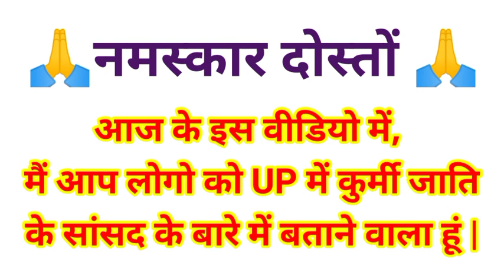कुर्मी सांसद | यूपी में कुर्मी जाति के कुल कितने सांसद है ? | Kurmi member of parliament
khurmi jaati member of parliamen,
kurmi member of parliament,
Patel member of parliament,
Patel Gangwar Chaudhari samaj ke kurmi jaati ke sansad,
kurmi samaj ke sansad,
Uttar Pradesh mein kurmi jaati ke kul kitne sansad Hain,
Patel samaj ke sansad UP mein,
UP mein kul member off parliament kurmi jaati,
kurmi member of parliament Uttar Pradesh,
sansad kurmi jaati,
Patel jaati ke sansad,
Anupriya Patel sansad Mirzapur,
apna dal S kurmi samaj,
Caste culture,
kurmi jati ke mantri
कुर्मी जाति के मुख्यमंत्री,
कुर्मी जाति के कुल मुख्यमंत्री kurmi mukhyamantri bharat sarkar,
गुजरात के मुख्यमंत्री,
बिहार के मुख्यमंत्री,
कुर्मी जाति,
छत्तीसगढ़ के मुख्यमंत्री,
बिहार के पूर्व मुख्यमंत्री सतीश प्रसाद सिंह,
कुर्मी,मुख्यमंत्री,
कुर्मी समाज,
बिहार के कुर्मी नेता,
कुर्मी समाज के कार्यक्रम में होंगे शामिल,
बिहार के मुख्यमंत्रियों की सूची,
अल्दा गांव म कुर्मी समाज के कार्यक्रम म होहीं सामिल,
कुर्मी न्यूज़,
कुर्मी समाज की उत्पत्ति,
कुर्मी न्यूज़ बिहार
kurmi jati ke mukhyamantri,
Patel jati,kurmi jati,
mukhyamantri,
कुर्मी जाति,पटेल जाती,मुख्यमंत्री,
patel jati ke cm,patel cm,
kurmi jati ke cheap minister,
kurmi samaj ke mukhyamantri,
kurmiyana,patel,kurmi,singh patel,
bharat me patel jati ke cm,
कुर्मी समाज,कुर्मी जाति के मुख्यमंत्री,
sardar Vallabhbhai Patel,
bihar ke cm,
गुजरात के मुख्यमंत्री,छत्तीसगढ़ के मुख्यमंत्री,
kurmi samaj ke cm,Caste culture
kurmi jati ke kitne mukhyamantri hai,
kurmi jati ke mukhyamantri kitne rajyo me hai,
kurmi jati ke mukhyamantri koun koun hai,
kurmi jati ke mukhyamantri 2022,
bharat ke kurmi mukhyamantri,
kurmi jati,
uttarpradesh me kurmi vidhayak kitne hai,
utar pradesh me kitne kurmi mla hai,
kurmi jati kai vidhayak,
kya kurmi khasyriya hai,
kurmi samaj ke vidhayak,mukhyamantri,
kurmi samaj ke cm